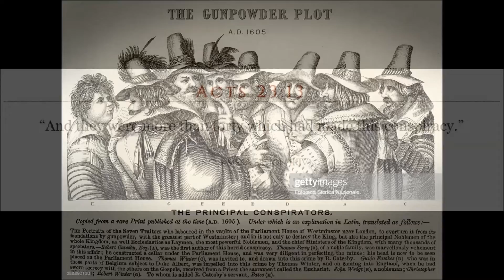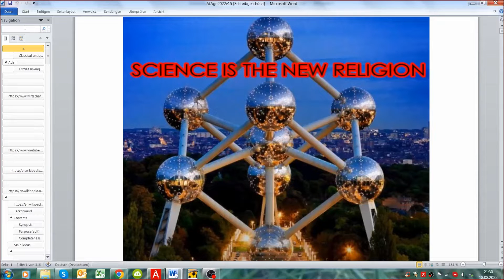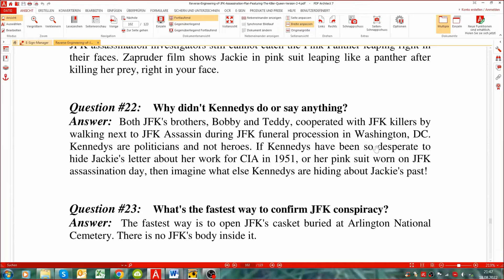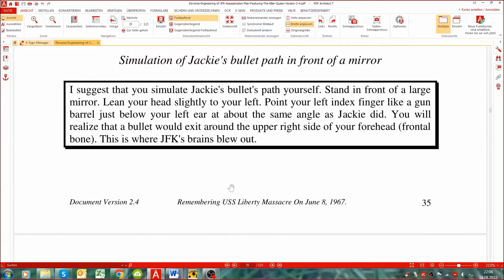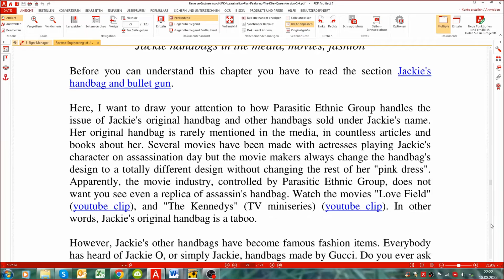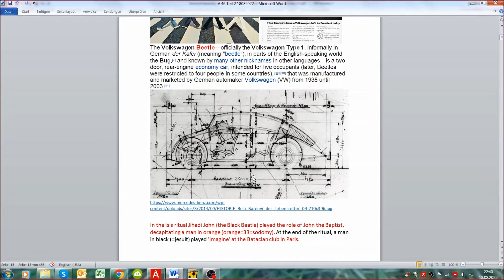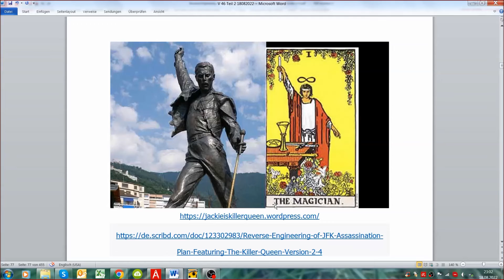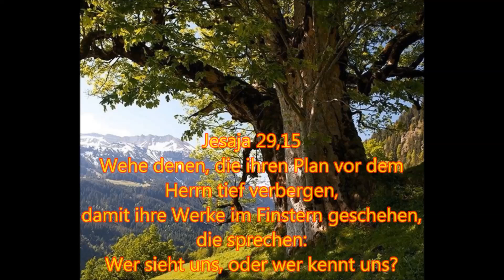Verschwörungen 47: JFK, Queen und die Beatles - Killer Queen²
Was sagt die Bibel über reale Verschwörungen? Teil 47

Spielliste: Was sagt die Bibel über reale Verschwörungen?